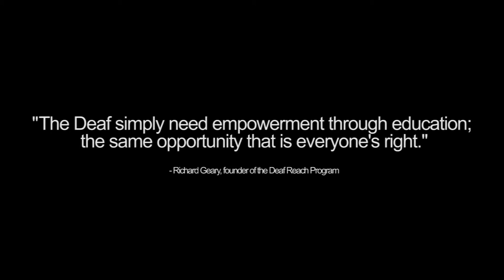A Sneak Peak into the FESF and Ilm Ideas Media, Press and Bloggers Conference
FESF Media, Press and Bloggers Conference